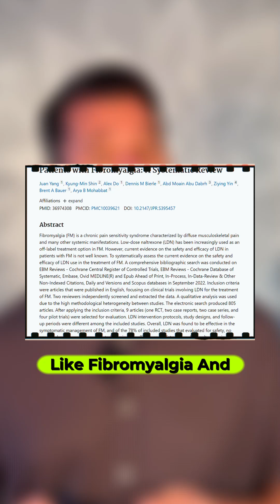Less Medication, Better Results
With LDN, less is more! Recent research shows individualized low dosing works best.